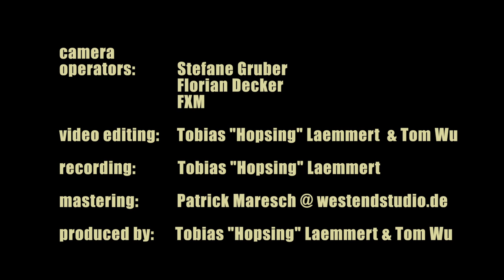Tom Wu - Celibate Man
This is the first single from the TOM WU- Album released on ECHOKAMMER, munich (release: early march 2014).
The Album was recorded and filmed live, including the visuals of Florian Decker and the dancing-performance of Spandex and Peitschenfrau.